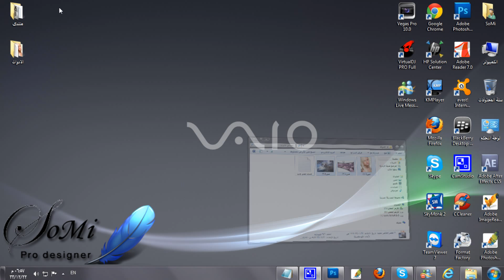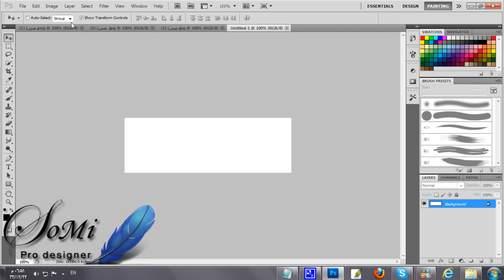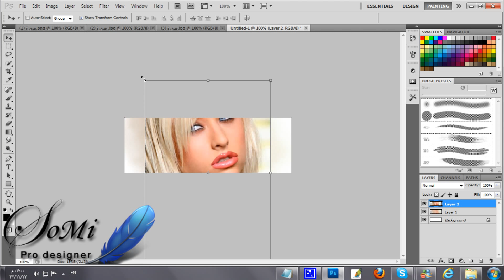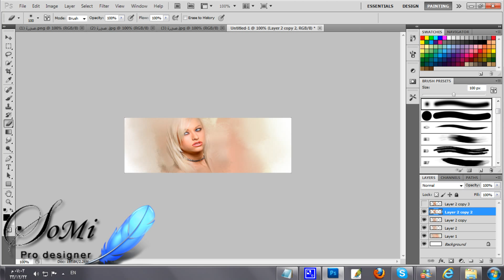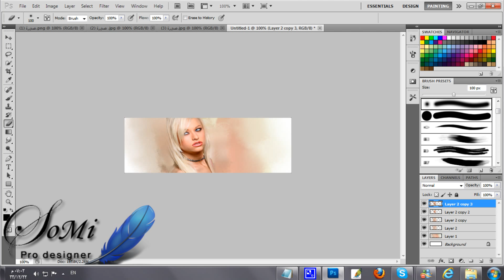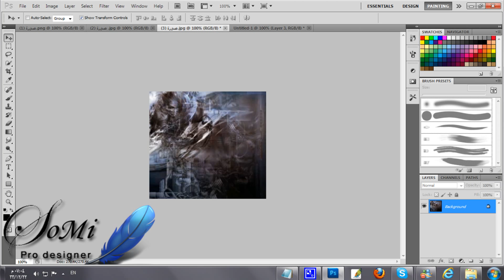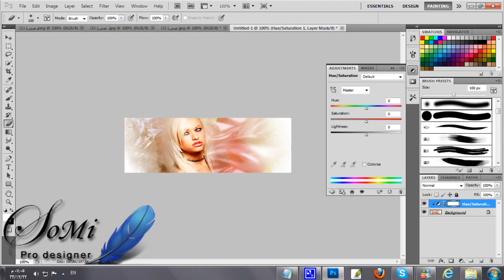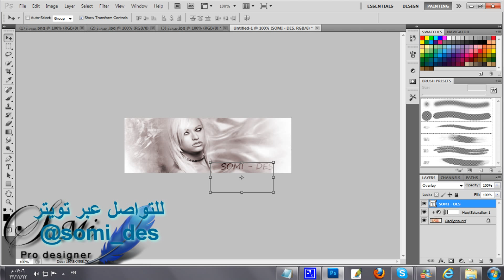طريقة عمل توقيع احترافي By SoMi HD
الدرس الثاني من دروس التصميم .. درس عمل توقيع احترافي بالفوتوشوب و بشكل سريع جدا و سهل . مقاس عمل التوقيع  By SoMi

لا تنسو زيارة ترانيم ديزاين